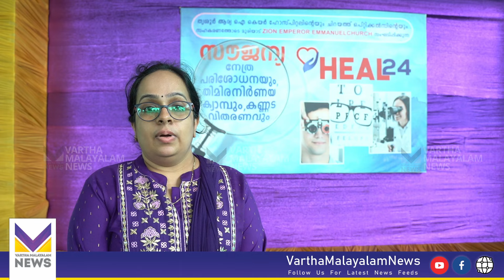സൗജന്യ നേത്രചികിത്സ ക്യാംപുമായി ജീവകാരുണ്യരംഗത്ത് എംപറർ ഇമ്മാനുഏൽ സഭ | Heal -24 | Emperor Emmanuel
ഞങ്ങളുടെ WhatsApp ഗ്രൂപ്പിൽ ജോയിൻ ചെയ്യാൻ 👉👉👉

We Are on Threads as @varthamalayalamnews.